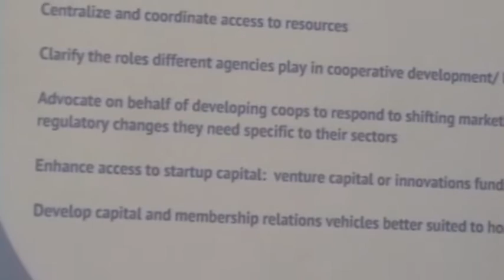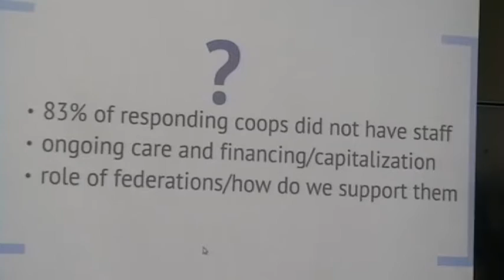Paul Cabaj - Co-operative Survival Rates